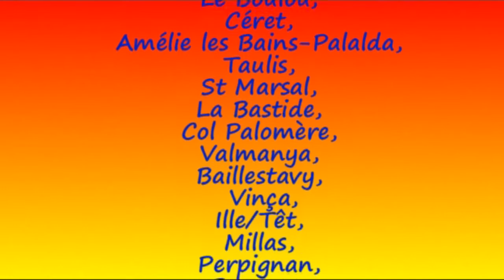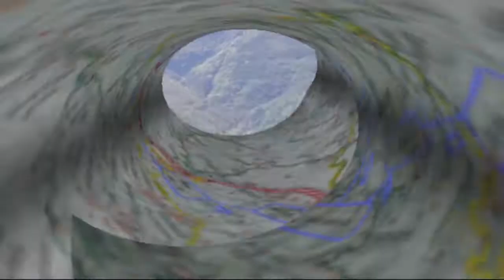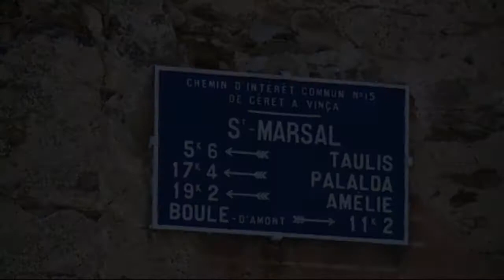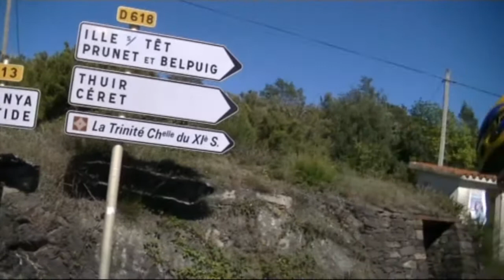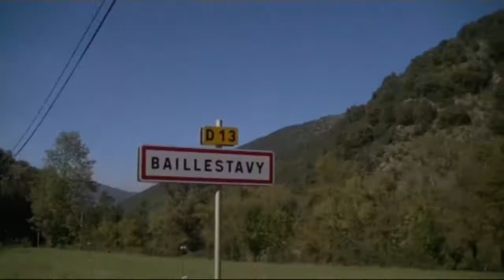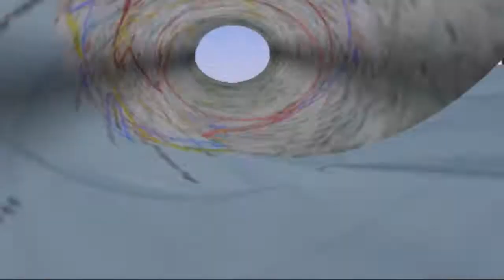Sortie cyclo Barcarès 08/10/2014